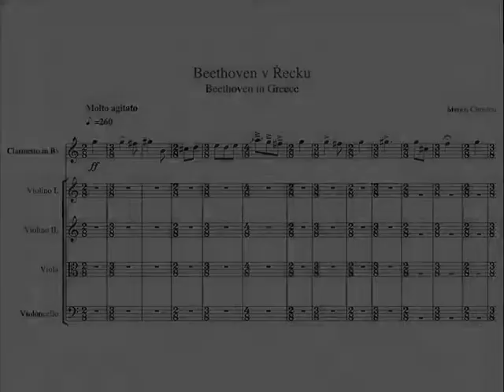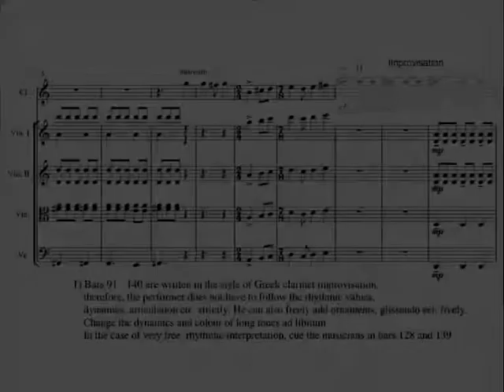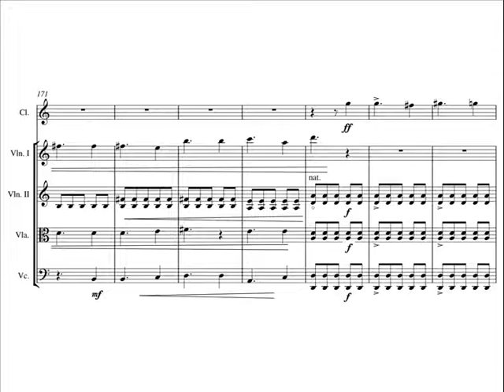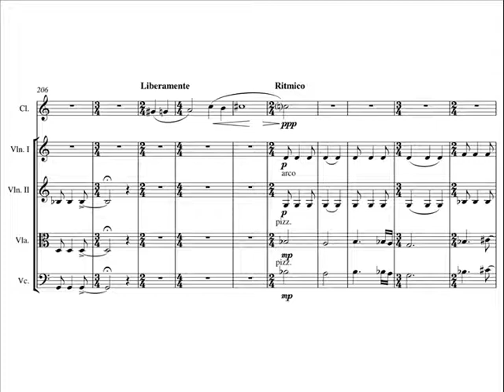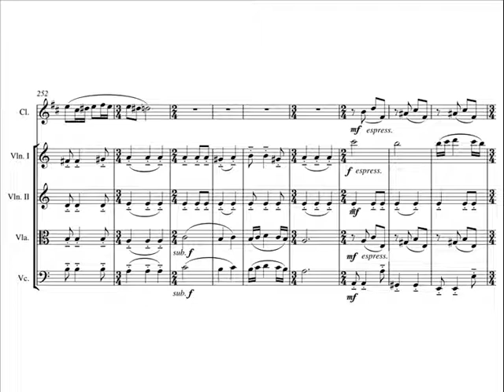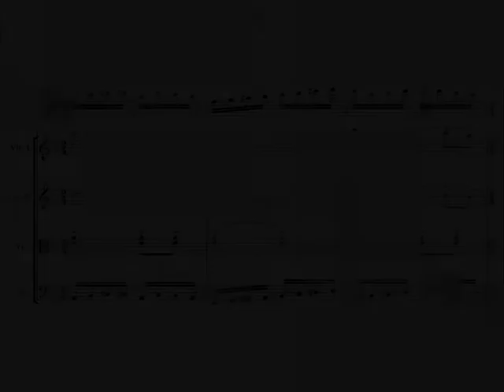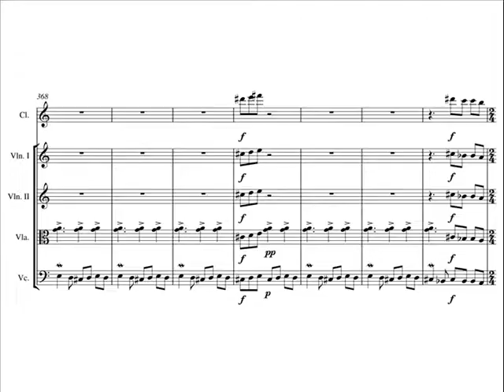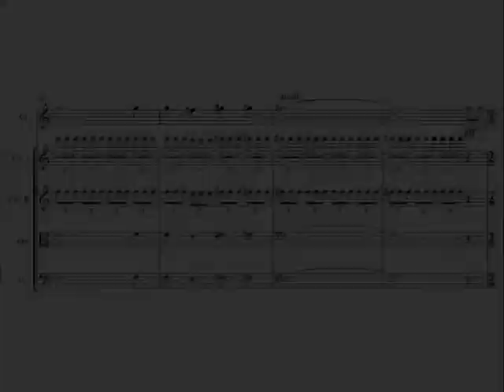Beethoven in Greece - Marios Christou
Beethoven in Greece - Ο Μπετόβεν στην Ελλάδα
 World premiere / Παγκόσμια πρεμιέρα
Brussels 2016 / Βρυξέλλες 2016